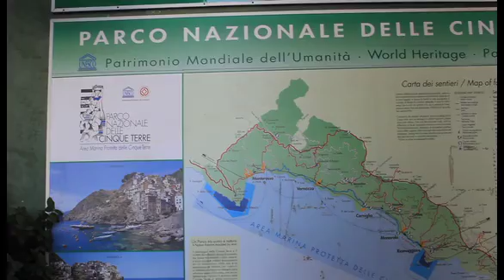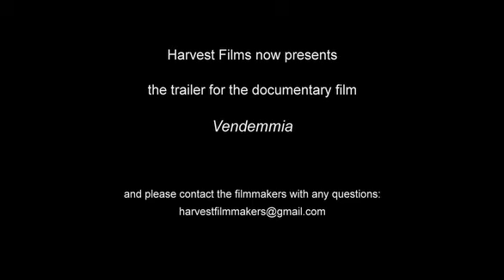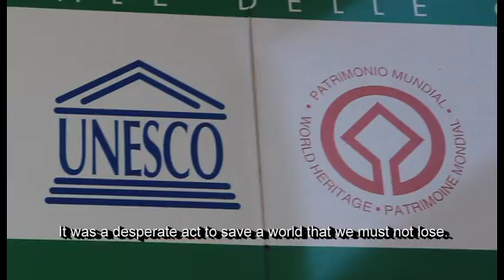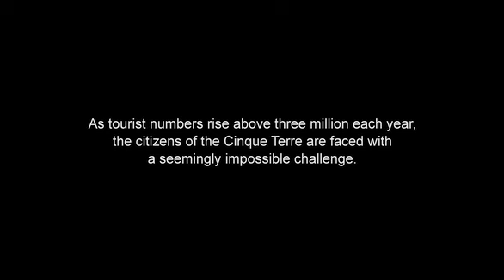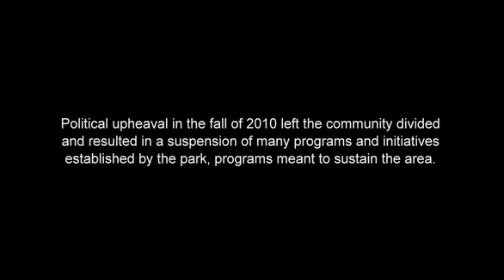Vendemmia: The Documentary Film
The promotional reel for the documentary film Vendemmia, including an introduction and special message from the directors.

What happens when three million tourists jeopardize the environmental balance, cultural heritage, and historical preservation of the most remarkable UNESCO World Heritage site in Italy?

What happens when centuries-old, family-owned homes and businesses - and the sustainable solutions put in place to preserve them - are threatened?

What happens when a political power struggle forces the citizens of an ancient territory to choose between the history they've known for a thousand years and an uncertain future before them?

These things are happening right now in the Cinque Terre of Italy.

for more information and to contact the directors.